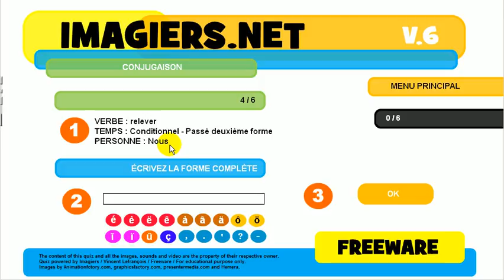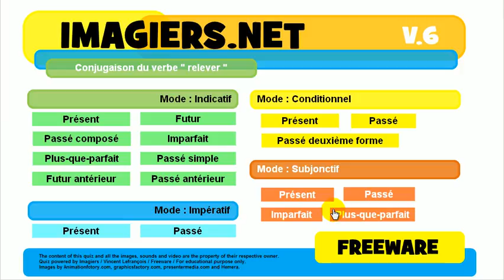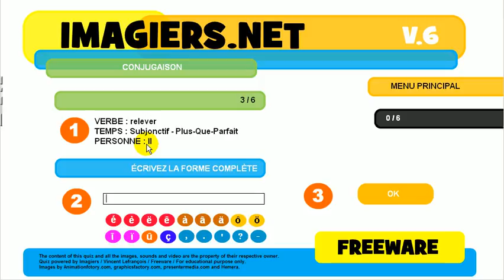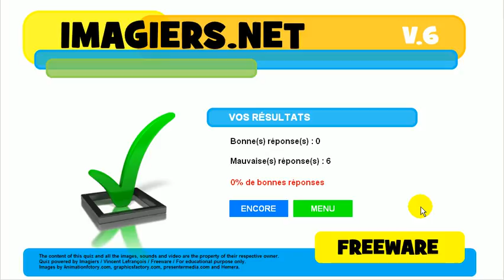Õpi prantsuse # Harjutus Tegusõna # relever